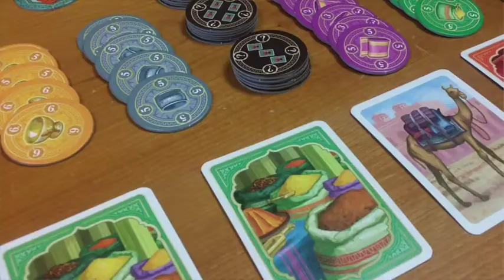My Favourite 2 Player Games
N.O.W. Weekly
Dave can't get a decent games night together. So he shares his favourite 2 player games.